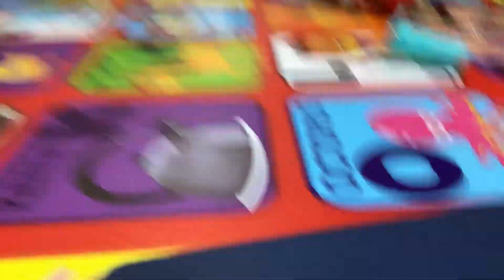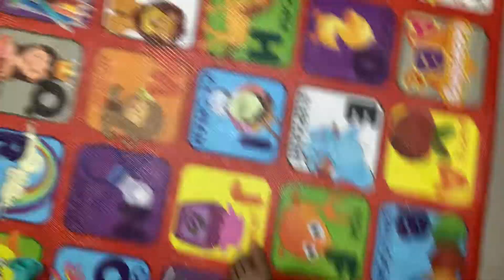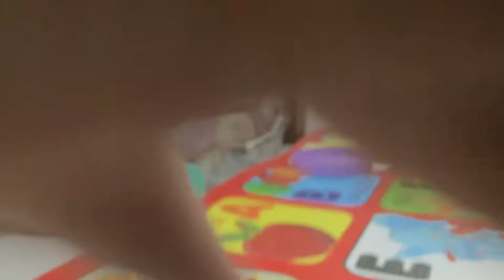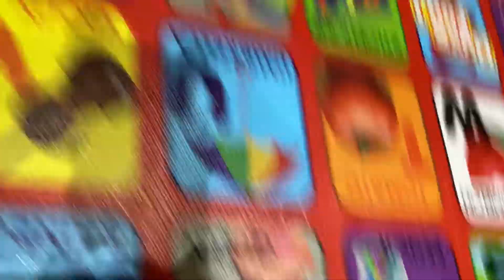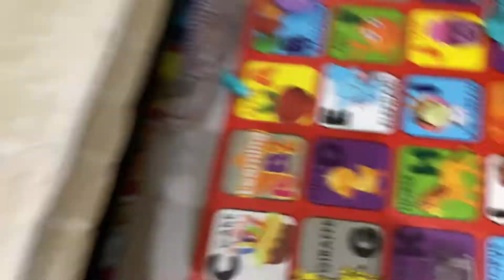An hunted doll!! Part 2